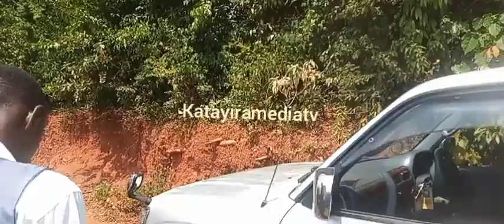Maama wa mukujja atutte King sheebah ewa Maama we namwanjulago,bamukozeko effujjo